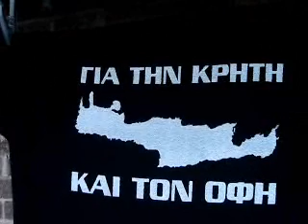OFI CRETE FAN in MAURITIUS!!!!!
OFI CRETE becomes more and more popular. no more panathinaikos